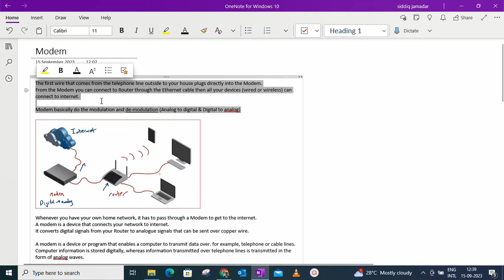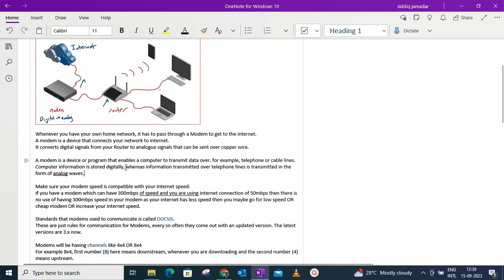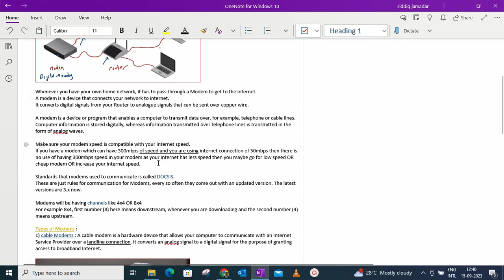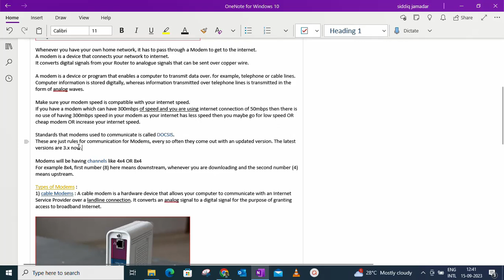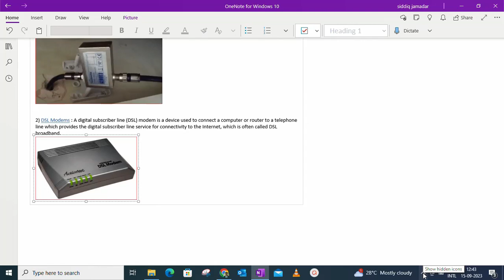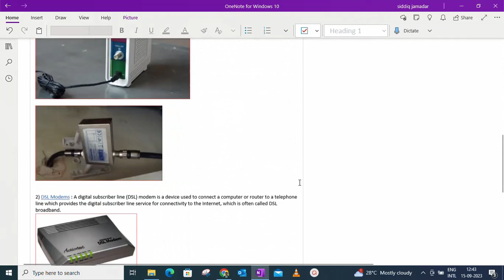Lecture 11 - Modem in Hindi/Urdu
Modem @Basics of technologies